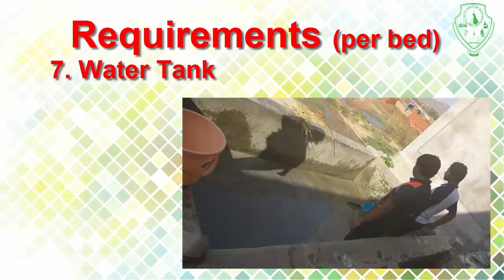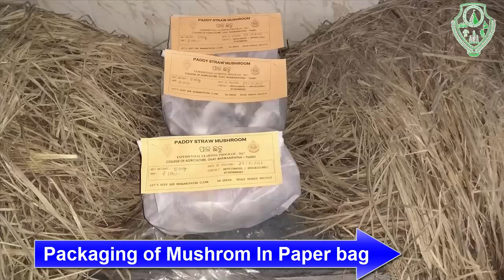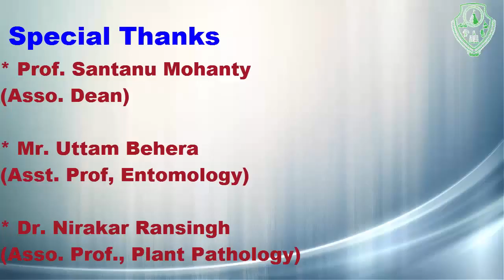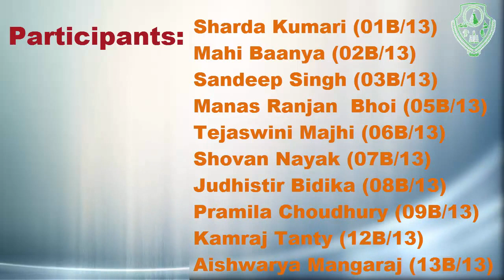Mushroom cultivation , college of agriculture, Bhawanipatna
Mushroom cultivation is the best choose method for earning revenue within very short period of time.
The mushroom are itself very nutritious and rich in proteins and other amino acids.
So these are in a big demand in the quick changing food choice.
So it will be a  good entrepreneur for earning revenue
So here is the quick guidance for the cultivation of mushroom, presented to you by our
College of agriculture, Bhawanipatna,
Odisha university of agriculture and technology,OUAT